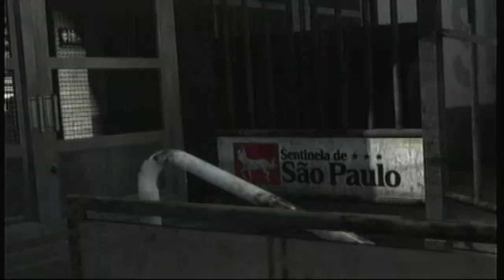Max Payne 3 Walkthrough part 7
If you enjoyed this video leave a thumbs up it helps me out alot. :D